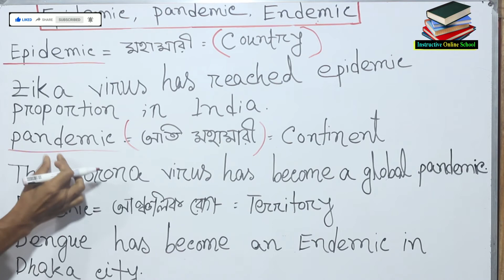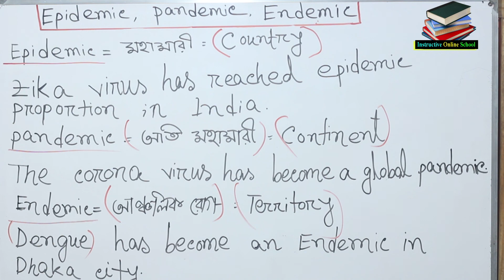Pandemic(মহামারী), Epidemic And Endemic এর মধ্যে সুক্ষ্ম পার্থক্য জেনে নিন মাত্র ৪ মিনিটে।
These words are very important for any competitive exam.